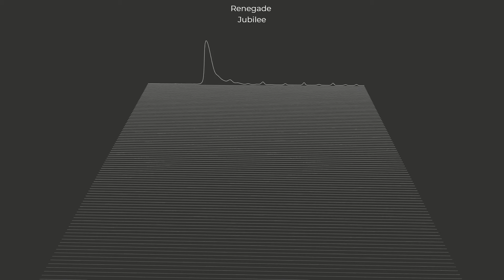NO COPYRIGHT MUSIC🎼 -🎧🎼Renegade Jubilee🎤🎼- ELECTRONIC MUSIC